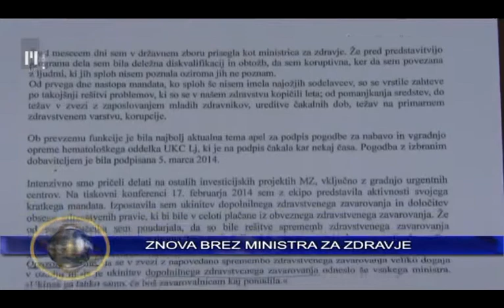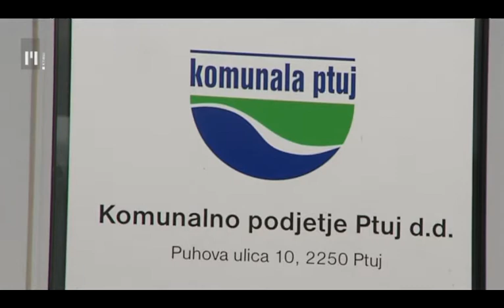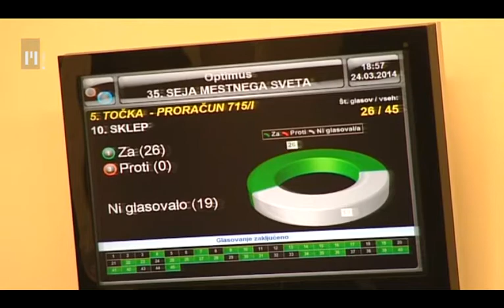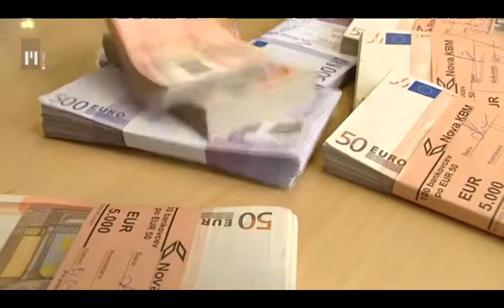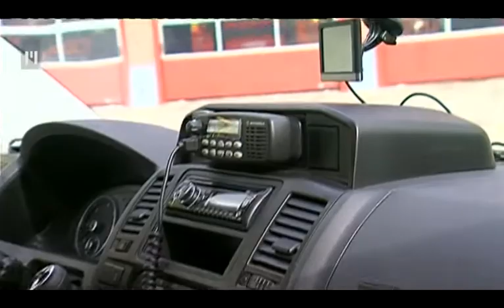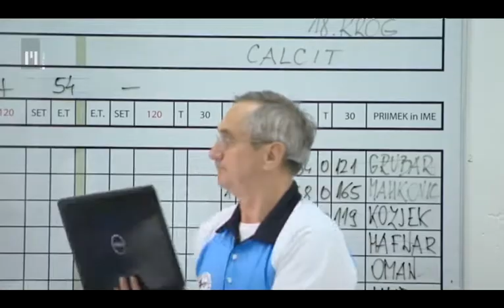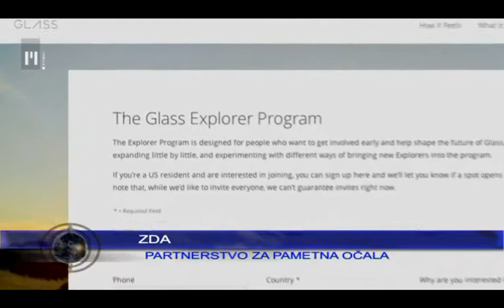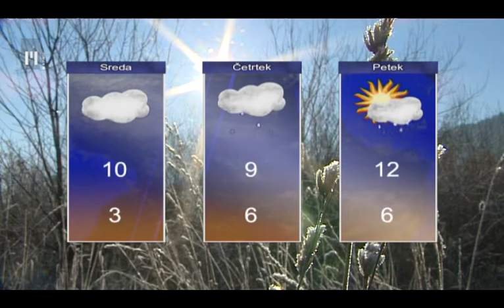Dnevnik | TV Maribor 25.3.2014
Vsebina - Dnevnik, 25. marec 2014
- župani 20-ih spodnjepodravskih občin so sklenili dogovor o enotni omrežnini
- mariborski mestni svetniki so potrdili 118 milijonov evrov in pol težak proračun za letos
- mali delničarji pričakujejo pojasnilo o izbrisu delnic tudi od predsednika Evropske komisije
- mariborski reševalci so bogatejši za novi reševalni vozili
- v športu o kegljanju, v prvi slovenski ligi so na prvem mestu končali Kamničani
- danes so v središču pozornosti mame

Po slabem letu dni se je 20 županov z območja nekdanje občine Ptuj, ki ga s pitno vodo oskrbuje Komunalno podjetje Ptuj, le dogovorilo o enotni ceni tako omrežnine, ki je vključena v ceno oskrbe z vodo. S 1. aprilom bo omrežnina povsod v Spodnjem Podravju znašala 3,93 evra.Mariborski mestni svetniki so včeraj brez glasu proti potrdili letošnji 118,5 milijonov evrov težak proračun, ki predvideva tudi osem milijonsko zadolžitev. O najpomembnejšem občinskem finančnem dokumentu je sicer odločalo le 26 svetnikov. Svetniške skupine SDS, LPR, Lipe in večina svetnikov Županove liste je namreč sejo zapustilo. Osemnajstega decembra lani je Banka Slovenije izdala odločbe, s katerimi je izbrisala delnice za več kot 100.000 delničarjem NKBM, NLB, Abanke, Probanke in Factor banke ter številnim lastnikov podrejenih obveznic. Slovenija je to moralo storiti, na zahetvo Evropske Unije, zato so se zdaj predstavniki malih delničarjev odločili, da so  pisali predsedniku Evropske komisije Joseju Manuelu Barrosu, v katerem ga pozivajo, naj pojasni prave razloge. Danes je na zatožno klop sedel nekdanji direktor gradbenega podjetja MTB Viktor Lednik. Tožilec Boris Marčič mu očita, da je skupaj z nekdanjo vodjo finančne službe Marjano Žvegler preslepil podjetje Renovare, ki je nastopilo kot podizvajalec. Enota nujne medicinske pomoči mariborskega zdravstvenega doma je pridobila dva nova reševalno vozila visokega kakovostnega razreda, ki omogočata oskrbo bolnikov in ponesrečencev na najvišji ravni. Gre za pomembno pridobitev ob dejstvu, da reševalci letno opravijo tudi po 20 tisoč nujnih in nenujnih intervencij in prevozijo več kot 700 tisoč kilometrov. Po 18. krogih so v prvi slovenski kegljaški ligi končali s tekmovanjem. Prvo mesto so si primetali kegljači Kamnika, ki so tako prekinili večletno dominanco mariborskega Konstruktorja. Za konec so slavili še v derbiju. Danes zaznamujemo materinski dan, ko so v središču pozornosti mame. Pri nas jih živi več kot 650 tisoč. Praznovanje materinskega dne, ki se je po Evropi razširilo iz ZDA, se je pri nas uveljavilo po letu 1991. Več o podrobnostih pa ne zamudite ob 18-ih v Dnevniku Televizije Maribor.

Dnevnik Televizije Maribor; redaktorica: Ana-Marija Bosak, realizacija: Igor Ambrožič, uredila: Nina Cverlin. Dnevnik TV Maribor na sporedu vsak delovnik ob 18:00, ponovitev ob 21:30...